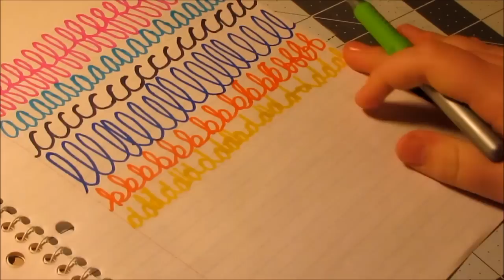Sharpie Notebook Doodles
This video is for people to get ideas for some sharpie doodles. I used  sharpie markers and bic markers. I hope you enjoy!